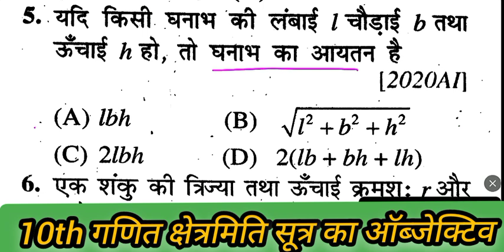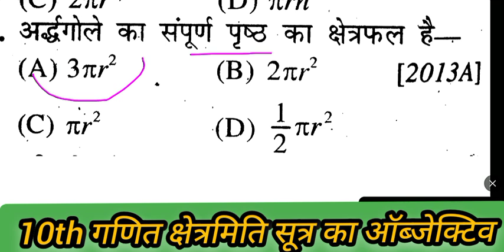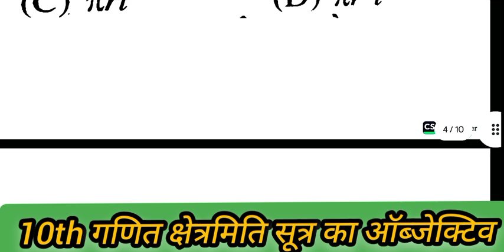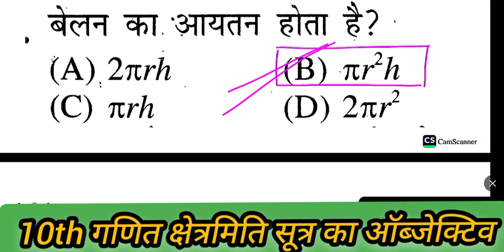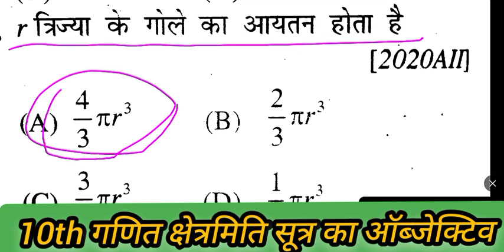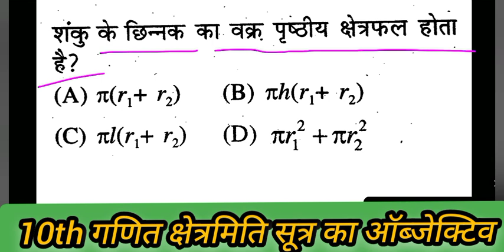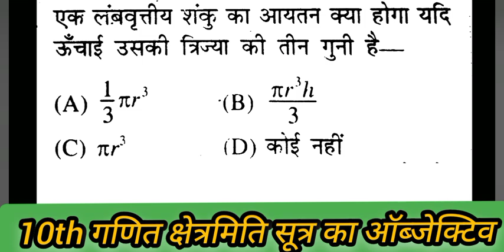क्लास 10th गणित का सूत्र ऑब्जेक्टिव|क्षेत्रमिति क्लास 10th पृष्ठीय क्षेत्रफल और आयतन का सूत्र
क्लास 10th गणित का सूत्र ऑब्जेक्टिव|क्षेत्रमिति क्लास 10th पृष्ठीय क्षेत्रफल और आयतन का सूत्र ऑब्जेक्टिव जो बार बार पूछे गए हैं बिहार बोर्ड मैट्रिक फाइनल परीक्षागणित में बिहार बोर्ड मैट्रिक फाइनल परीक्षा के लिए

10th गणित पृष्ठीय क्षेत्रफल और आयतन का महत्वपूर्ण सूत्र जो बिहारबोर्ड मैट्रिक फाइनल परीक्षा गणित में बार बार ऑब्जेक्टिवपूछे गए सूत्र के आधार पर अगर आप बिहार बोर्ड मैट्रिक परीक्षा देने जा रहे हैं तो आप इस वीडियो को आज तक जरूर देखें सूत्र के आधार पर बिल्कुल ऐसे ही ऑब्जेक्टिव पूछे जाते हैं धन्यवाद